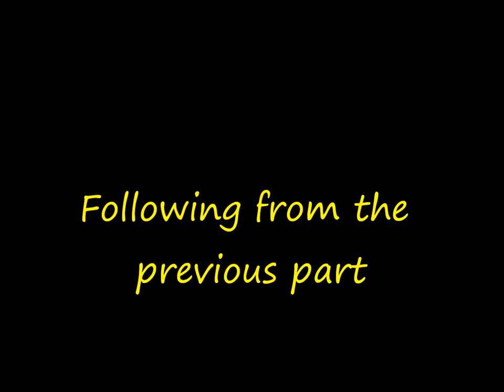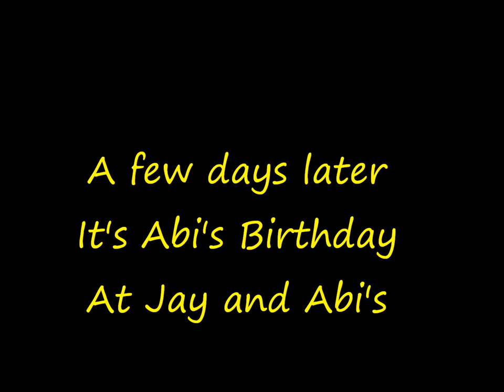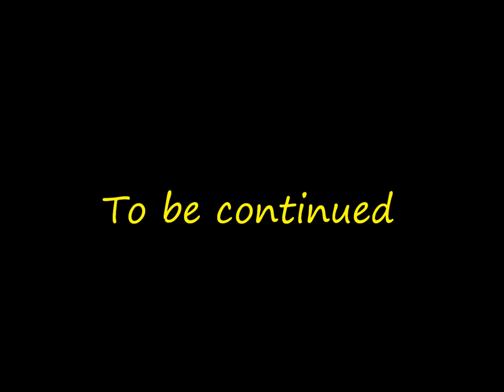Jay and Abi True Love (Part 603)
Credits
Lee Carter. Danny Boy Hatchard
Johnny Carter. Ted Reilly
Steven Carter. Aaron Sidwell
James Williams. Tyger Drew Honey